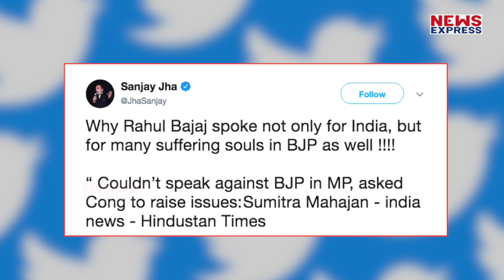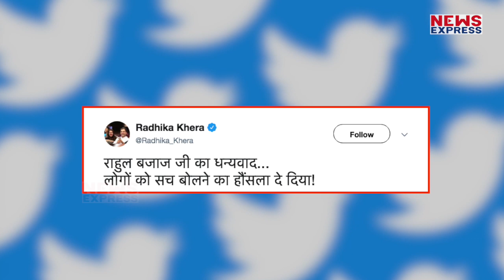Rahul Bajaj के बाद अब सुमित्रा महाजन ने BJP को मुश्किल में डाला !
लगता है बीजेपी के ग्रह नक्षत्र आजकल कुछ ठीक नहीं चल रहे हैं, पहले उद्योगपति राहुल बजाज ने मोदी सरकार पर सवाल उठाया और अब पार्टी की वरिष्ठ महिला नेता और पूर्व लोकसभा स्पीकर सुमित्रा महाजन ने चौंकाने वाला खुलासा कर विरोधियों को मोदी सरकार पर हमलावर होने का मौका दे दिया है !